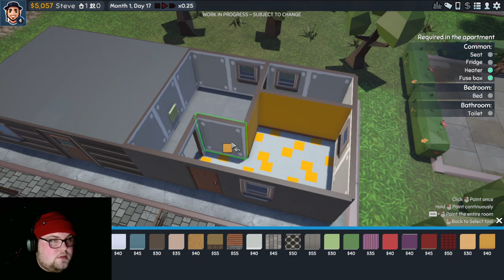The Tenants Demo Playthrough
So after browsing steam for a good few hours I found this little gem hidden away! After seeing some great reviews I've decided to give it a download and a play through.

On the whole 9/10 for me, a great game and the graphics are brilliant! The content is fresh and the way the game is engine'd is fab! Can't wait to get the full version and get playing with along with you guys! :) I hope you've enjoyed this video! Take care everyone and ill see you tomorrow!

Love you all loads,

Shaun